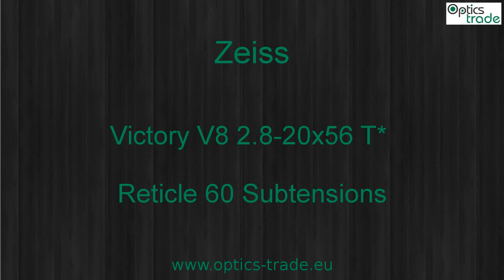Zeiss Victory V8 2.8-20x56 Reticle 60 | Optics Trade Reticle Subtensions